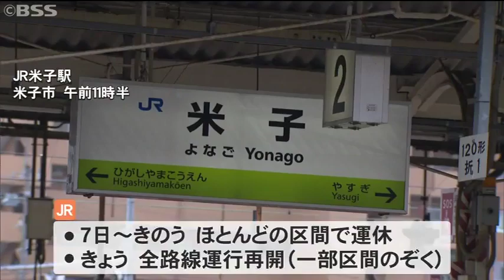JR米子支社 全線運行再開 一部区間は代行運転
大雨の影響で、９日まで
多くの路線を運休していたＪＲは、
１０日からすべての路線で運行を再開しました。